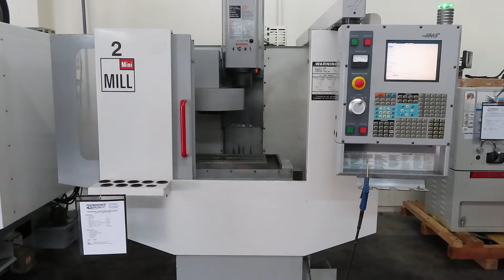HAAS MINI MILL CNC Machining Center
For sale by Performance Machine Tools in Fremont, CA.
Year: 2003 with 6K RPM, 10 ATC, Rigid Tap, CAT-40.
Machine prep and loading is included.  Call with any other questions.